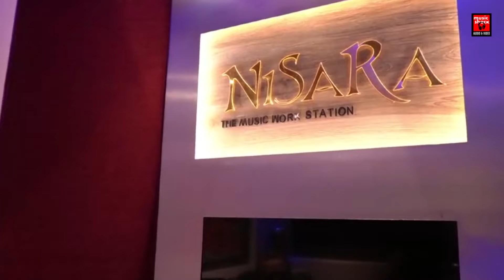Dukhathin Theemazha | Malayalam Music Shack Hindu Devotional Songs |Karikkakam Devi Chamundika Song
Song
Dukhathin Theemazha
Lyrics
Chembazhanthi Chandrababu
Music
M V Prabhath
Singer
Dr.Chitharanjan Karatt
D O P
Cittu S L
Cuts
Sreehari S M

|| ANTI-PIRACY WARNING ||

*COPYRIGHT PROTECTED*